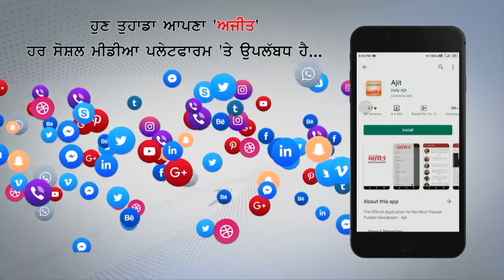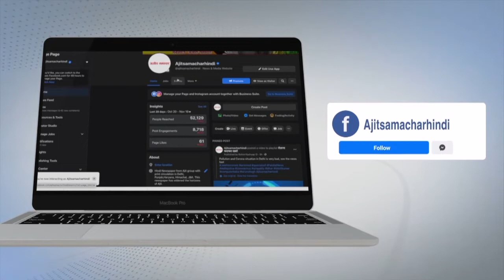ਗੁਰਦਾਸਪੁਰ : ਸੀ.ਬੀ.ਆਈ. ਦਾ ਝਾਂਸਾ ਦੇ ਕੇ ਵਾਰਦਾਤ ਕਰਨ ਵਾਲੇ ਗੈਂਗ ਦਾ ਪੁਲਿਸ ਵਲੋਂ ਪਰਦਾਫਾਸ਼, 5 ਕਾਬੂ